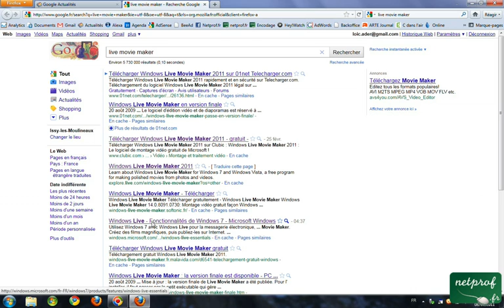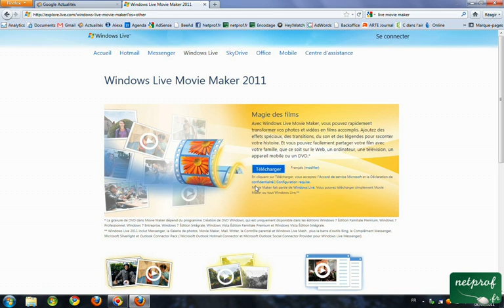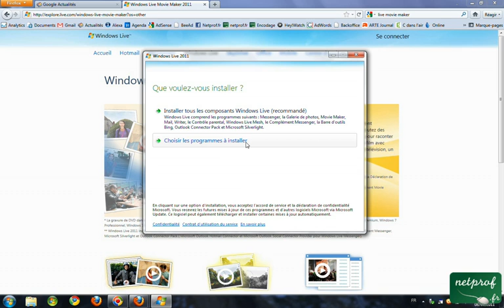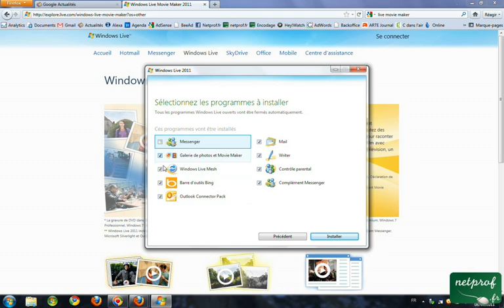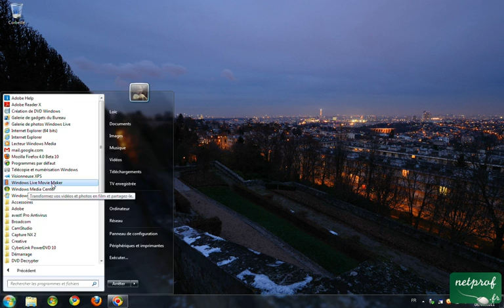Live Movie Maker 1 Installation